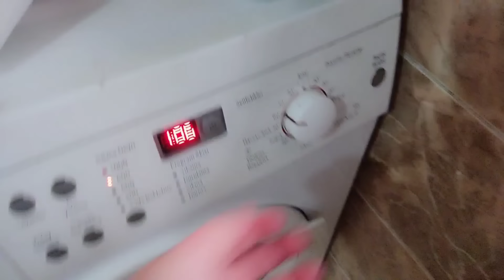بيتنا مسكون 😱 فات شبح على بيتنا دينيز عمل مخبأ سري منه ‼️ شو صار فينا اصعب ليلة😰